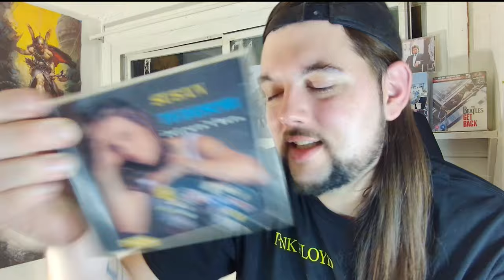Drummer reacts to "I Pity the Fool" (Live) by Susan Tedeschi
Thank you to our supporter Richard B for this awesome pick! It was destiny to do this video tonight... I already had it downloaded and ready to go before I went to the mall to let the nug run around. I end up buying a signed Susan Tedeschi record. So weird!